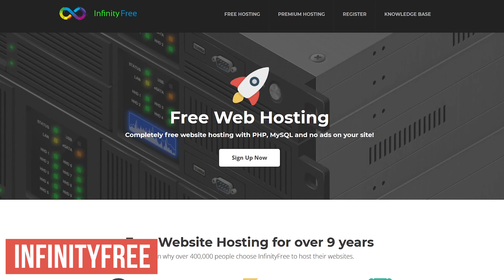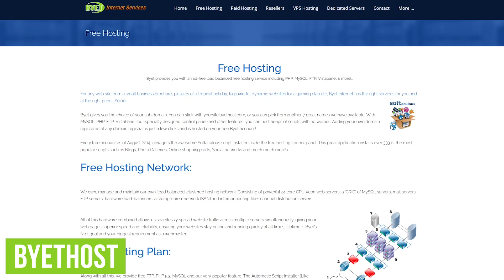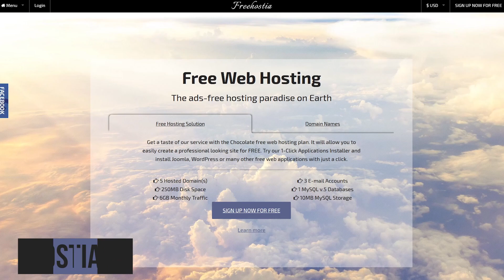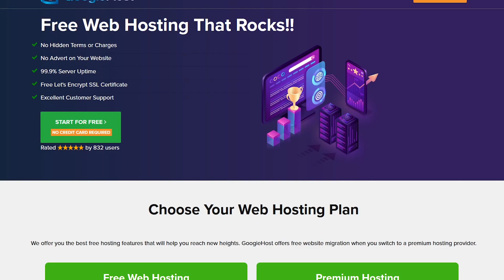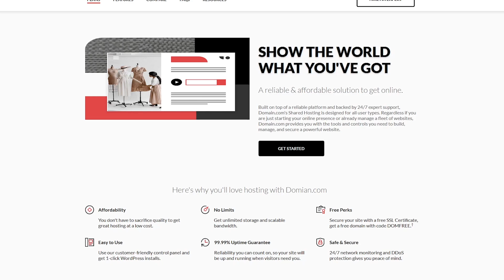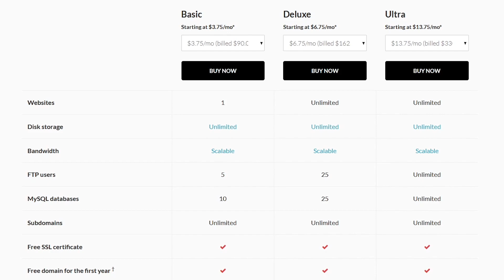Top 10 Best Web Hosting Services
The Best Web Hosting Services… When getting your website up and running for a business or for yourself, a free or low-cost web hosting service can help you to save on expenses. So, in this Top 10 it will be split into two parts. The first half of this video will cover the 5 best web hosting services that are completely free followed by 5 of the best low-cost hosting providers packed with additional features going over the pros and cons of each.

TIME STAMPS:
0:00 Intro
0:26 1 Free
1:17 2 Free
1:48 3 Free
2:25 4 Free
2:50 5 Free
3:19 1 Cheap
3:49 2 Cheap
4:20 3 Cheap
4:47 4 Cheap
5:12 5 Cheap
5:37 Thanks for Watching!

LINKS:
AwardSpace